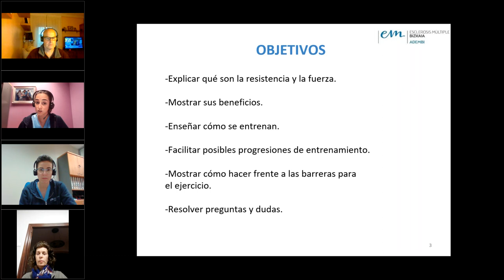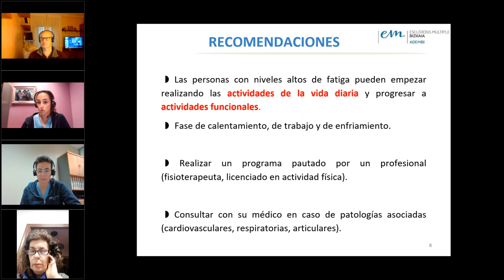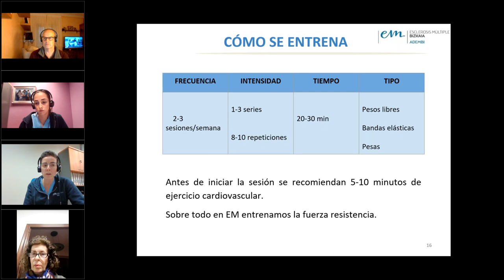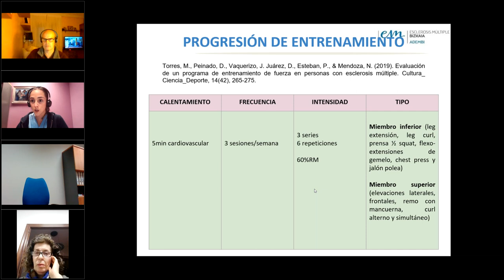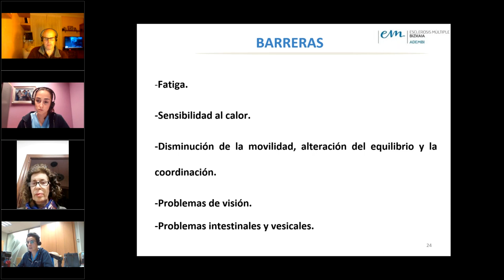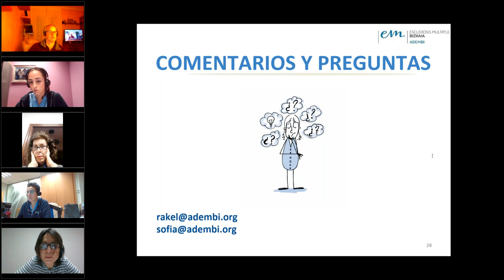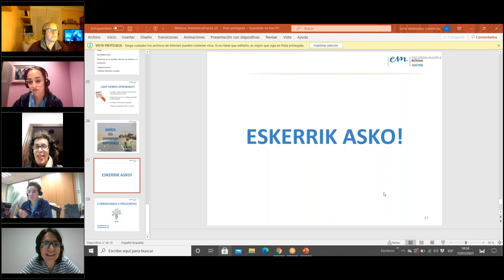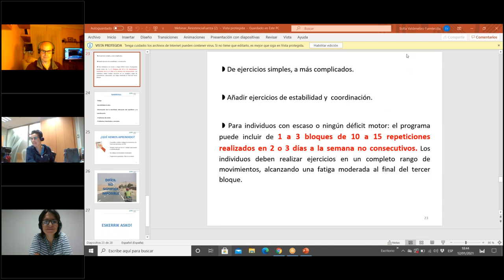¿Por qué trabajar la fuerza y la resistencia en Esclerosis Múltiple?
Seminario online sobre porque trabajar la fuerza y la resistencia en Esclerosis Múltiple  impartido por la Fisioterapeutas de Adembi Sofia Valdenebro y Rakel Berriozabalgoitia.